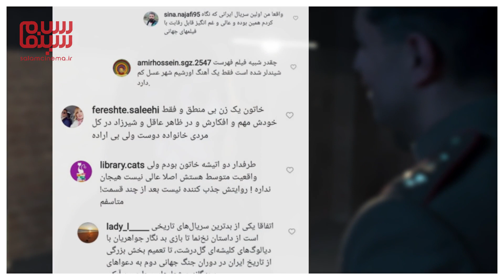آیا سریال خاتون براساس واقعیت ساخته شده است؟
سریال خاتون براساس واقعیت ساخته شده است؟

تاریخ بستر مناسبی برای نویسنده‌ها و کارگردان‌هاست تا بتونن حرف‌های ناگفته‌شون رو بیان کنن. توی ایران سریال‌های تاریخی موفقی ساخته شده از مدار صفر درجه تا در چشم باد.
شبکه نمایش خانگی هم از این بخش بی‌نصیب نبوده و سریال‌هایی مثل شهرزاد و خاتون رو به چشم دیده.
سریال خاتون اما داستانی متفاوت داره. تابه‌حال هیچ کارگردان زنی به سراغ ساخت سریال تاریخی توی شبکه نمایش خانگی نرفته. تینا پاکروان با سریال خاتون این مسیر بن‌بست رو باز کرده.
سریالی که روی پوستر اون جمله براساس یک داستان واقعی به چشم میخوره. اما آیا واقعا درام خاتون بر اساس واقعیت ساخته شده؟

داستان این سریال توی سال ۱۳۲۰ اتفاق می‌افته، زمانی که شوروی و انگلیس در جنگ جهانی دوم به ایران حمله می‌کنن، اتفاقاتی که سرآغاز چالش‌های سریاله. خروج نیروهای آلمانی از ایران، ورود عده زیادی از زنان، سالمندان و کودکان لهستانی به ایران، شیوع تیفوس، قحطی و غم نان اتفاق‌هاییه که در سریال نمایش داده میشه و همونطور که می‌دونین تموم این اتفاق‌ها واقعیه.

اما کدوم یک از شخصیت‌های سریال خاتون واقعین؟
-فهیمه اکبر:
زن‌ها رد پای پررنگی توی این سریال دارن. شخصیت فهیمه اکبر نویسنده، خواننده و گیلان‌شناس‌ بوده. زنی که قطعه معروف والس نوروزی رو هم خونده، قطعه‌ای که توی سریال هم اجرا شد.  اما نکته این جاس که ترانه گیلانْ جان فهیمه اکبر که توی قسمت اول و در کافه پخش میشه رو اکبر در این سال اصلا اجرا نکرده.
جهانگیر سرتیپ‌پور این ترانه رو به مناسبت تولد دختر بزرگ فهیمه اکبر ساخته و  توی ۳۰ دی ۱۳۲۱ فهیمه اکبر اون رو خونده. یعنی این ترانه یک سال و نیم بعد از این زمانی که توی سریال پخش میشه ساخته شده.

دریادار بایندر:
یدالله بایندر سرپرست فرماندهی نیروی دریایی ایران توی دریای خزر بود که مقابل حمله شوروی به ایران نقش اساسی داشت. فرمانده‌ای که توی ۴ شهریور همون سال و توی بندرانزلی و در سن ۲۸ سالگی کشته شد. حماسه بایندرها در تاریخ ایران معروفه.

محمود اعتمادزاده:
محمود اعتمادزاده نویسنده، مترجم و فعال سیاسی مشهورِ ایرانیه. مهندس دریانوردیی که پس از برگشتن از فرانسه، وارد نیروی دریایی ارتش شد و بعدا به بندرانزلی رفت. توی جنگ جهانی دوم دست چپش رو از دست داد و به نویسندگی و مترجمی روی آورد. علی فروتن توی سریال خاتون نقش م.ا. به آذین یا محمود اعتمادزاده رو بازی می‌کنه.

موسیو آرسن:
آرسن میناسیان معروف به مسیح گیلان از ارمنی‌های معروف و نیکوکار گیلان بوده. مردی که به اولین‌ها در گیلان شناخته میشه: ساخت اولین داروخانه شبانه‌روزی ایران در رشت و اولین خانه سالمندان توی رشت از خدماتی بوده که انجام داده. میناسیان ۱۴ فروردین ۵۶ فوت میکنه. قربان نجفی نقشش رو بازی می‌کنه.

خاتون:
اسم و فامیل کاراکتر خاتون یعنی خاتون بختیاری این شائبه رو ایجاد می‌کنه که شخصیت خاتون هم واقعیه و از روی بی‌بی‌ مریم بختیاری معروف به خاتون بختیاری ساخته شده. اما بی‌بی‌مریم سال ۱۲۵۳ به دنیا اومده و سال ۱۳۱۶ از دنیا رفته. یعنی ۴ سال قبل از داستان سریال خاتون و از طرفی خانواده اون از خانواده‌های معروف و بانفوذ دوره قاجار بودن. اما چی خاتون رو به بی‌بی‌ مریم شبیه می‌کنه؟

00:00 | آیا سریال خاتون بر اساس واقعیته؟
02:19 | فهیمه اکبر در سریال خاتون واقعی هست؟
03:11 | دریادار بایندر در سریال خاتون واقعی هست؟
03:37 | محمود اعتمادزاده در سریال خاتون واقعی هست؟
04:14 | موسیو آرسن در سریال خاتون واقعی هست؟
04:41 | خاتون در سریال واقعی هست؟
06:11 | سوتی‌‌‌‌‌های تاریخی سریال خاتون
06:41 | واکنش و امتیاز مردم به سریال خاتون